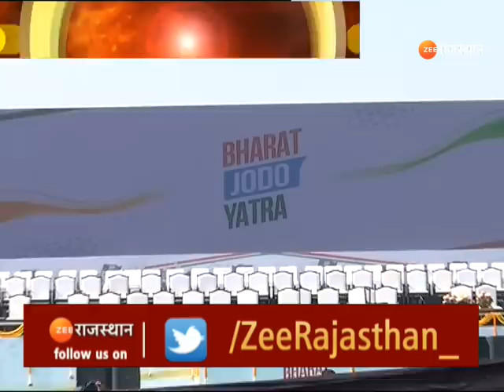Bharat Jodo Yatra Rajasthan :Alwar में Rahul Gandhi की सभा में 2 लाख से ज्यादा लोग पहुंचने का दावा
राहुल गांधी की भारत जोड़ो यात्रा का आज राजस्थान में 14वां दिन है...दौसा के बांदीकुई इलाके के कोलोना कोर्ट कॉम्पलैक्स के पास से यात्रा शुरु हुई, आज यात्रा अलवर के मालाखेड़ा पहुंचेगी जहां दोपहर 2.30 से 4.30 बजे विशाल जनसभा का आयोजन होगा...